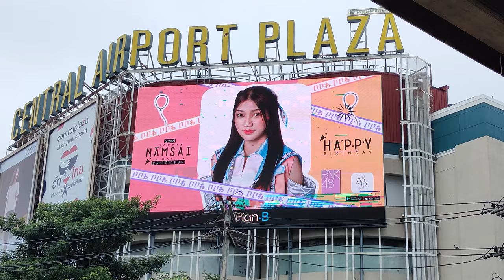วิดีโอป้ายบิลบอร์ดวันเกิดปี 2564 น้ำใส BNK48 ที่เชียงใหม่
00:00 Billboard ที่เซ็นทรัลเฟสติวัล เชียงใหม่
00:30 Billboard ที่เซ็นทรัลพลาซ่า เชียงใหม่ แอร์พอร์ต